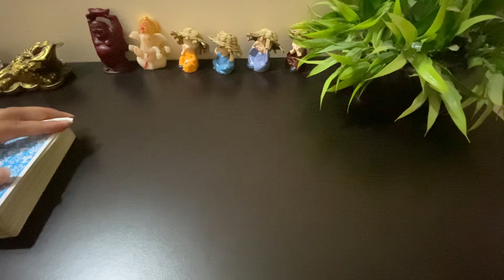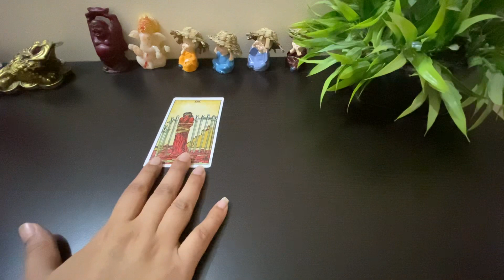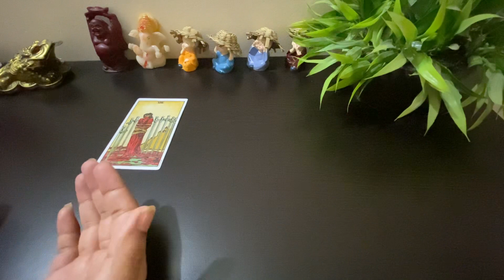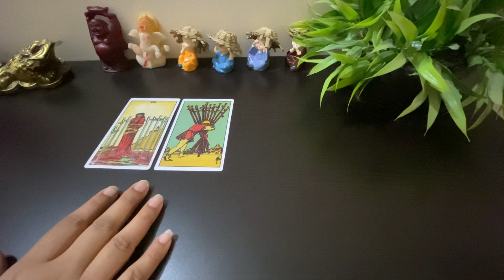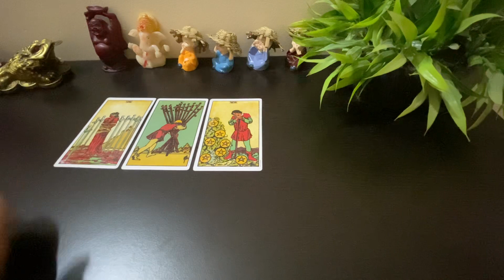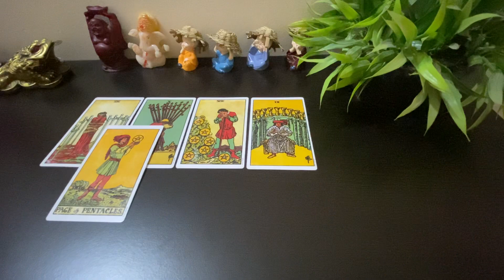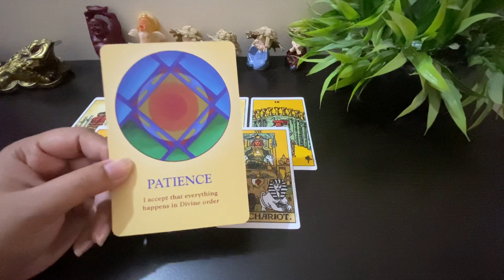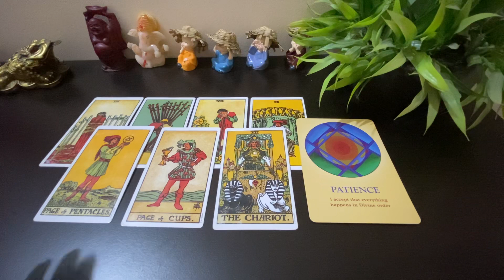🌈 AQUARIUS ♒️ कुंभ राशि WEEKLY FORECAST (22-28th AUGUST) 💫🧿🦋🪬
HI Friends,

Today’s topic is - AQUARIUS ♒️ कुंभ राशि
WEEKLY FORECAST (22-28th AUGUST) 💫🧿🦋🪬